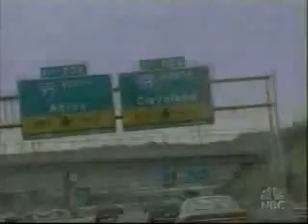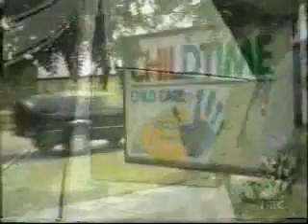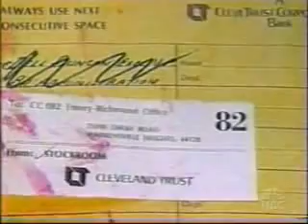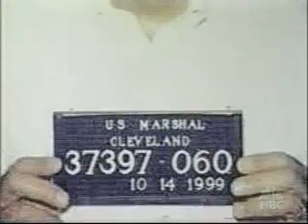BARACK OBAMA, NANCY PELOSI & CONGRESS MUST SEE -4-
This is how far Armenian diaspora goes to lobby the recognition of the BIGGEST LIE OF THE CREATION in the world countries: ARMENIAN TERRORISM

Armenia attacked UNARMED, Azerbaijan civilians in 1992 BRUTALLY killing them. Armenia currently kills Turks in Turkey via a TERRORIST GROUP,PKK. Armenians also kills Turkish diplomats worldwide ALL THE WHILE PLAYING THE ROLE OF AN INNOCENT GENOCIDE VICTIM!

HAVE YOU WONDERED WHY ARMENIA HASN'T TAKEN THE MATTER TO THE INTERNATIONAL COURT 100 TIMES IN THE LAST 100 YEARS?